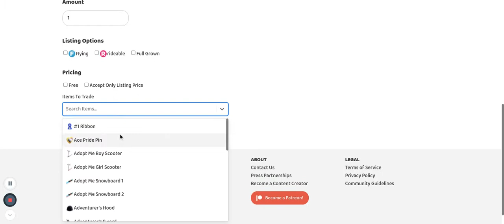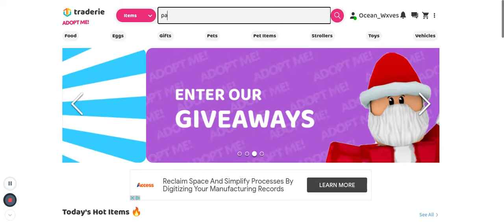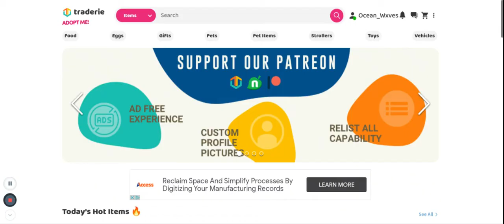Common to Legendary on Traderie